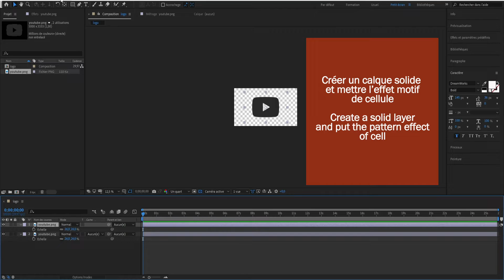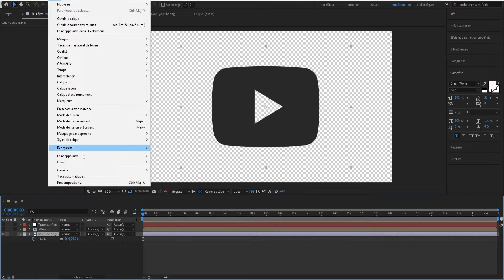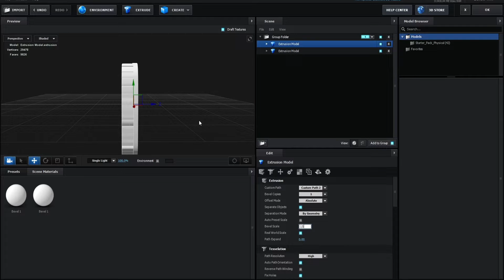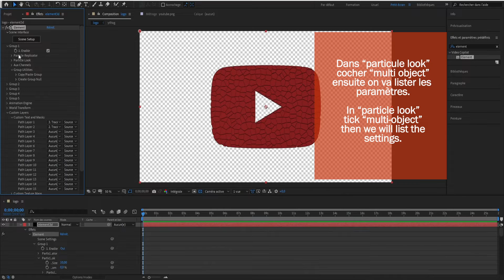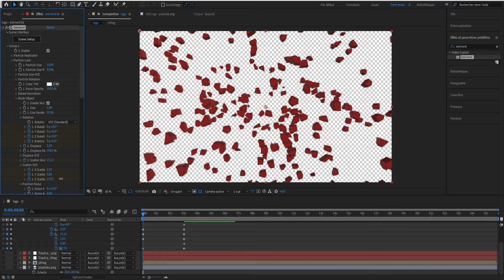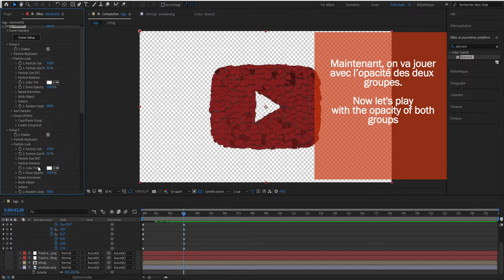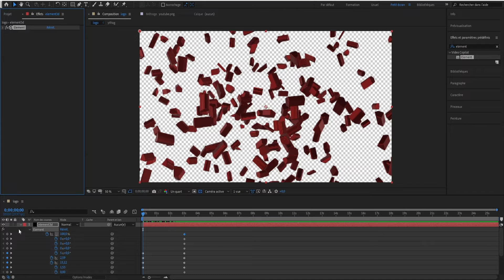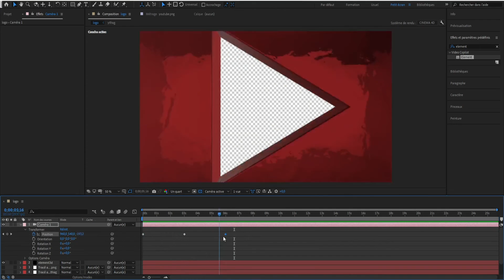[Tuto]Easily create a logo that explodes into pieces [AFTEREFFECTS]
Hello, here is a new tutorial with the element 3d plugin.

You will need After effect software and the element 3d plugin

Intro: 0:00
New composition and import: 0:12
Logo fragmentation: 0:46
Hide by extraction: 1:08
Auto Trace: 1:39
Element 3d :2:41
Animation of fragments: 4:58
Thank you, subscribe ;): 11:12

Tutorial translated into English

everything is good to improve ;)